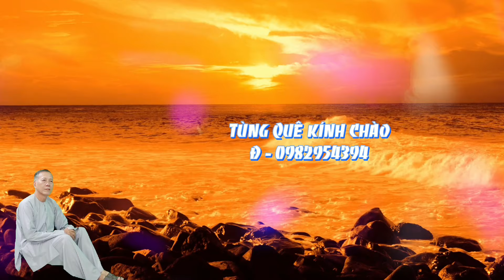PGHH - NGÀY MÙNG 8/7 CẦU TRƯỜNG C HIỆP XƯƠNG, TRÁNG NHỰA CẦU VÀ HAI ĐẦU CẦU.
Việc nhà quí bạn đã xong, hiệp nhau làm phước rõ lòng hiền nhơn.